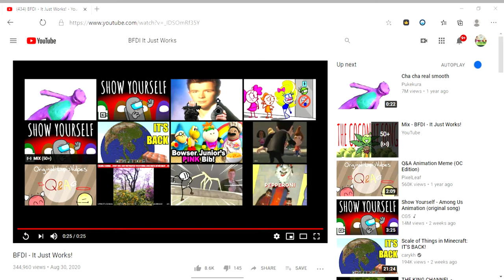433 BFDI It Just Works! YouTube Profile 1 Microsoft​ Edge 2020 09 30 18 13 17